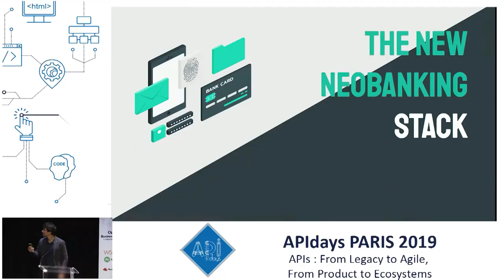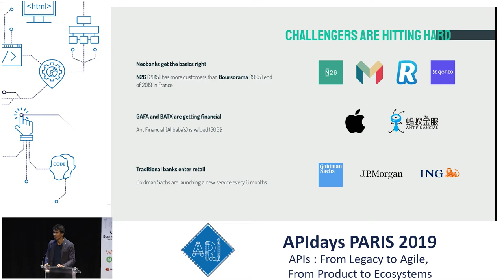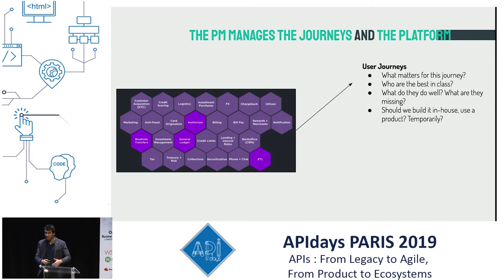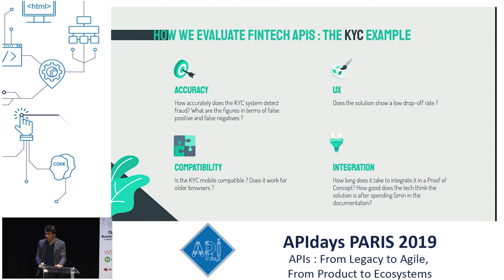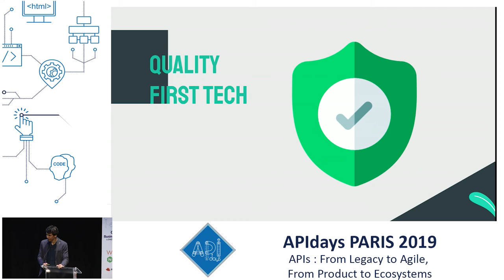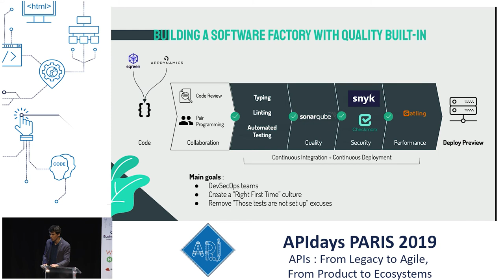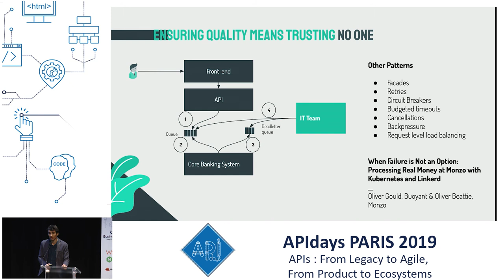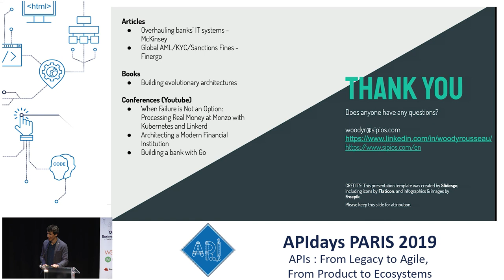The New Neobanking Stack, Woody Rousseau, CTO of Sipios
The New Neobanking Stack
Woody Rousseau, CTO of Sipios